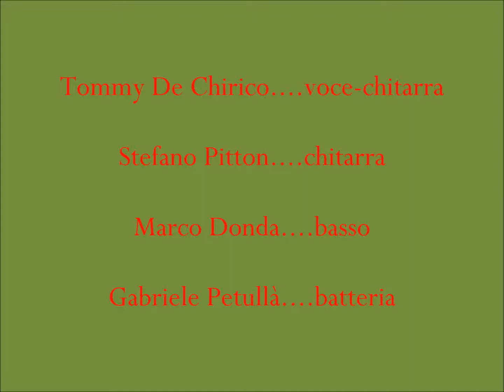Tommy De Chirico *NOxDEA* " Il Gioco / Selvatica" 1997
NOxDEA
Tommy De Chirico. voce - chitarra
Stefano Pitton. chitarra
Marco Donda. basso
Gabriele Petullà. batteria

Rec-Mix-Dub Mauro Tavella - Aprile 1997
Registrato al Camelot Recording Studio - Trofarello (Torino)
Mastering Carlo Rossi - Transeuropa Recording Studio (Torino)